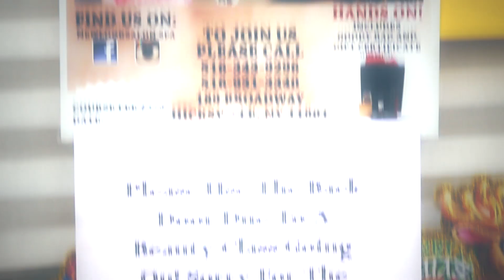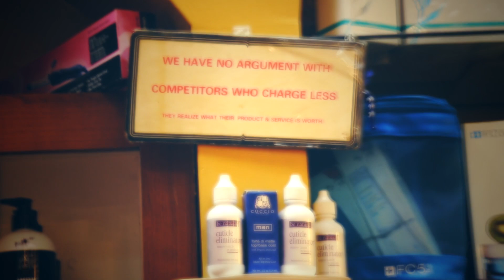NewLook Salon Makeup Class by Ming Photography!